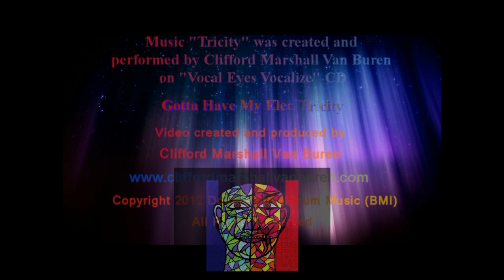Tricity by Clifford Marshall Van Buren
Official music video for "Tricity" by Clifford Marshall Van Buren.
Music from the 2012 "Vocal Eyes Vocalize" CD.

Gotta Have My Elec-Tricity! Wait till the video end - you can see the FACE enjoy the lights.

Music Video created and produced by Clifford Marshall Van Buren.

Copyright (C+P) 2012 Double Bass Drum Music (BMI)